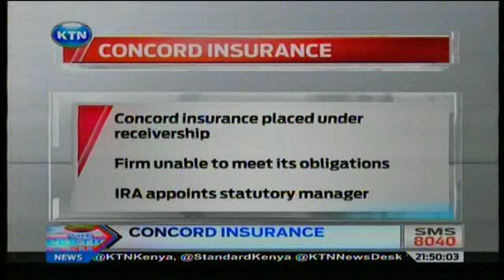News: Concord Insurance placed under Statutory Management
Concord Insurance has been placed under statutory management by the insurance regularoty authority-ira. In a statement to newsrooms, ira head Sammy Makove noted that the firm had in the recent months failed to meets its obligations. Watch KTN Streaming LIVE from Kenya 24/7